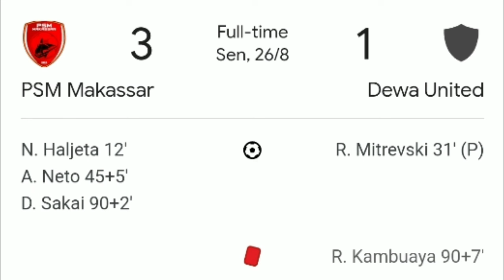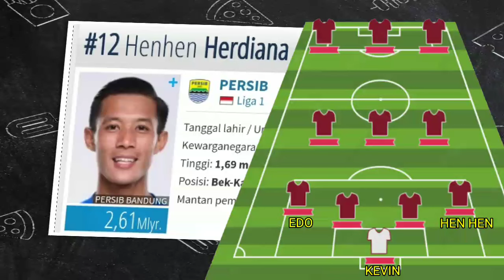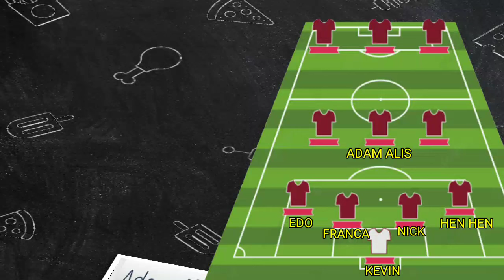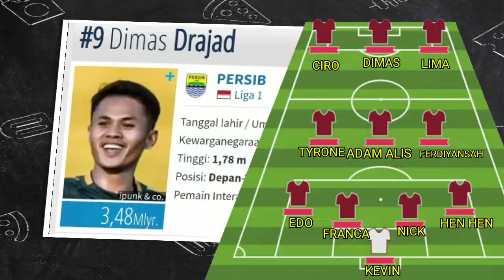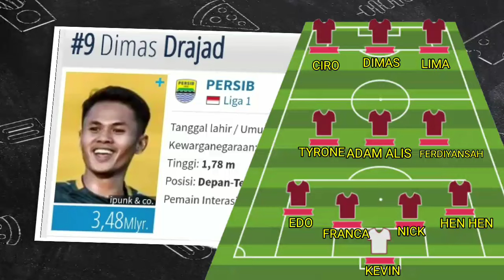JADWAL PERSIB VS PSM - LINE UP PERSIB VS PSM - PERSIB BANDUNG - PSMS MKASAAR - KABAR PERSIB - PERSIB